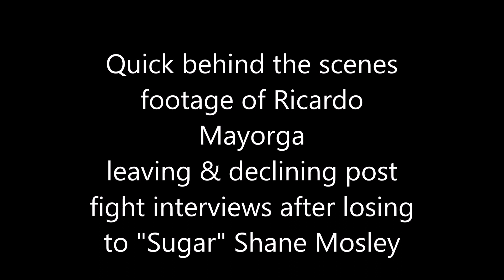Ricardo Mayorga leaving after losing to Shane Mosley in the rematch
Here is quick behind the scenes footage that I recorded of Ricardo Mayorga leaving the building and rejecting any interviews from the media.